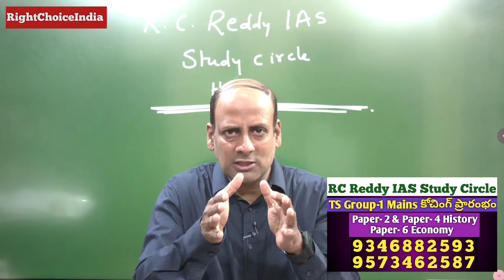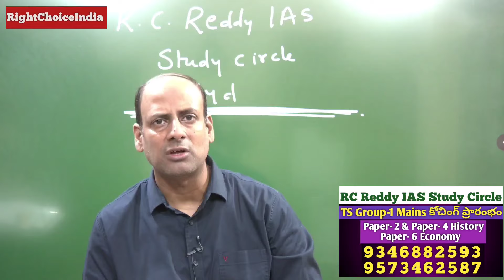EconomyFaculty Md Pasha RcReddy IAS StudyCircle